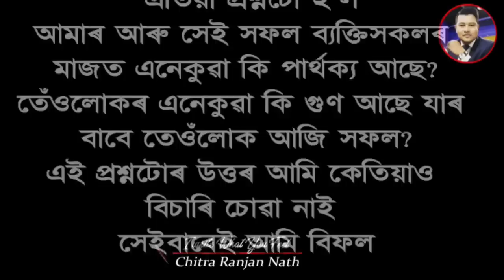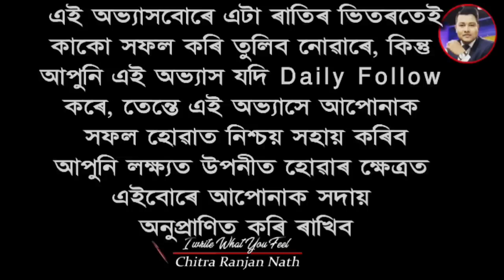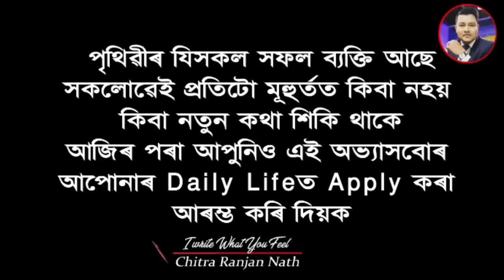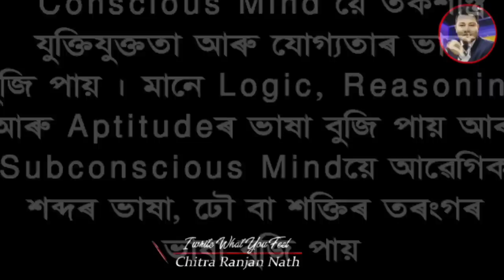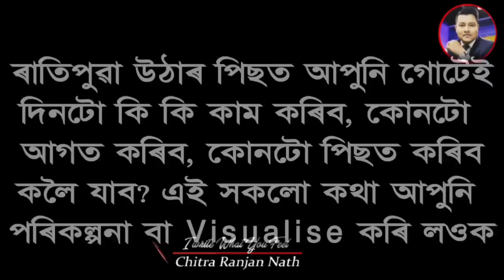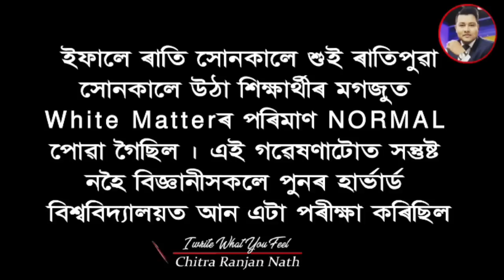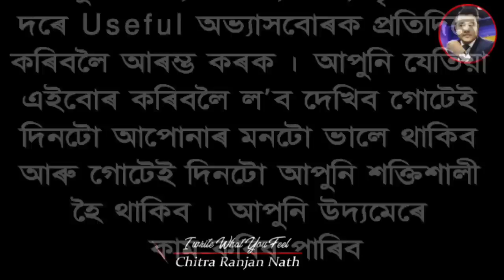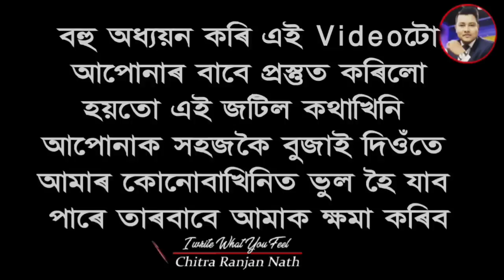সফল মানুহৰ অভ্যাস আৰু দৈনিক ৰুটিন | সফল মানুহে দিনটোত কি কৰে চাওক | Habits Of Successful People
এজন সফল ব্যক্তিয়ে দিনটোত কি কৰে? সফল ব্যক্তিসকলে জীৱনটো কিদৰে আগুৱাই নিয়ে? কিদৰে তেওঁলোকে দৈনিক কাম কাজ আৰম্ভ কৰে? এই কথা যদি আমি জানো বা বুজি পাওঁ তেন্তে আমিও এজন সফল ব্যক্তি হৈ উঠিব পাৰিম। গতিকে জীৱনৰ আটইতকৈ গুৰুত্বপূৰ্ণ এই কথা মিছ নকৰিব।

Your Queries-
সফল মানুহৰ অভ্যাস
সফল মানুহৰ দৈনিক ৰুটিন
সফল মানুহে দিনটোত কি কৰে
Habits Of Successful People
success habits routine
Assamese Motivation
successful people
person
সফলতা কেনেকৈ লাভ কৰিব পাৰি
কি কৰিলে জীৱনত সফল হব পাৰি